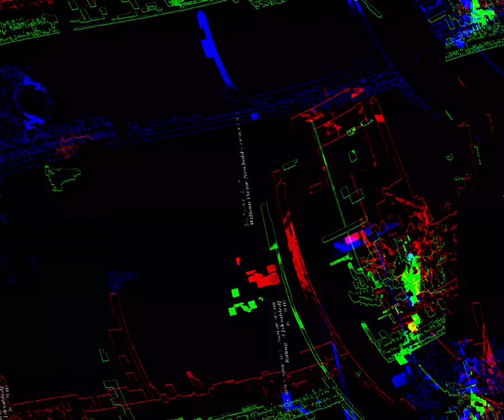[EPILEPSY WARNING] Movie 23 08 28 13h45m45s